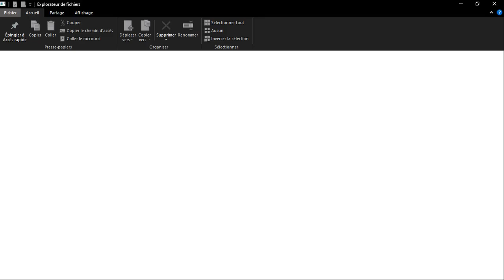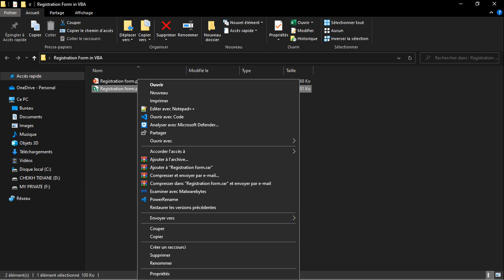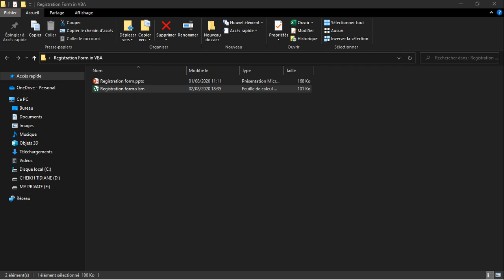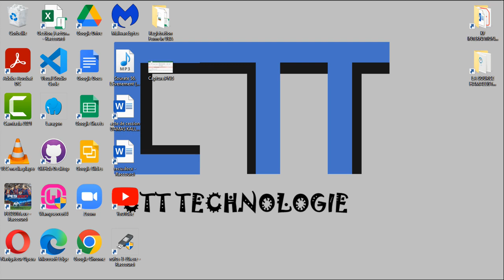Excel Macros bloqués, comment faire ???